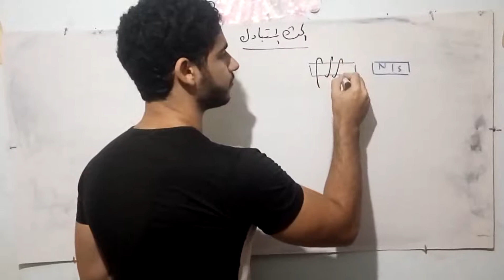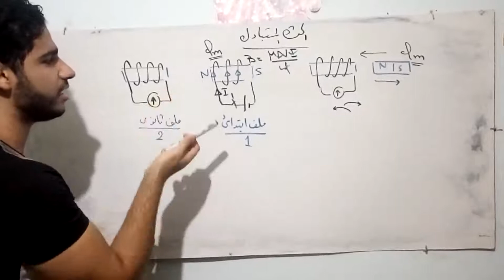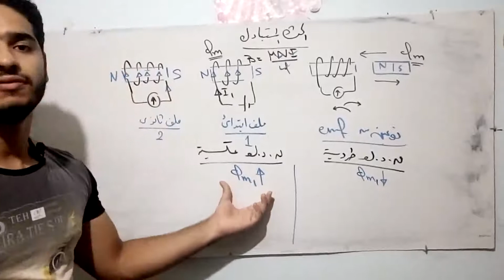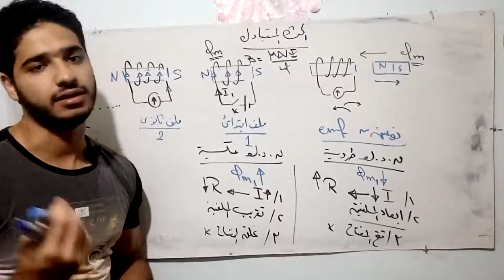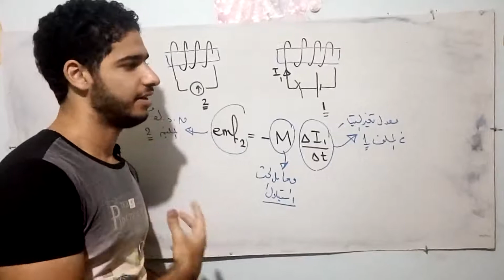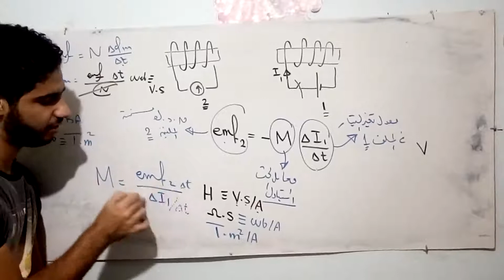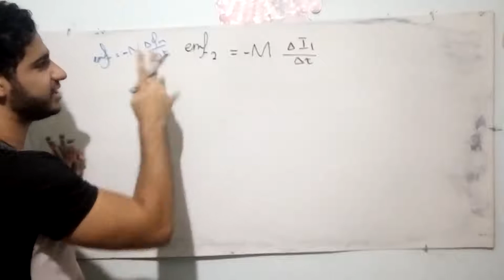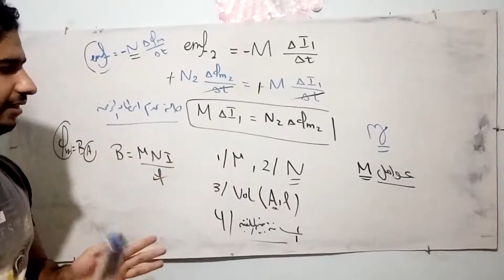الحث المتبادل ( الحث الكهرومغناطيسي )